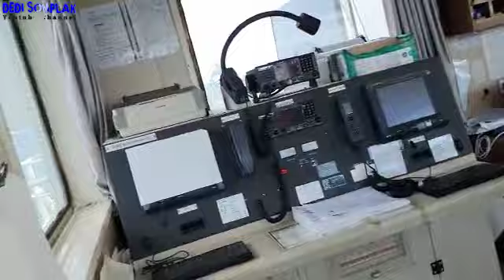Melintas Jembatan Osaka Jepang || Vlog 2nd Officer sebelum pulang